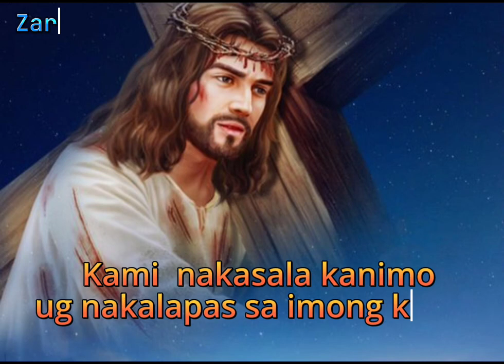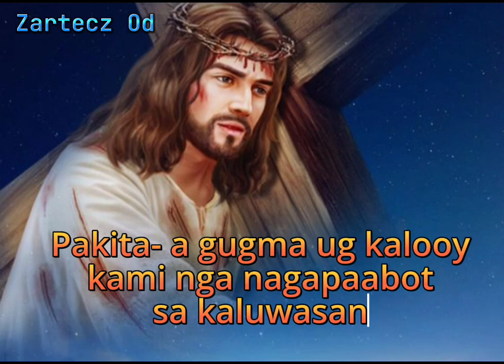Kyrie 4th Mass || Rev. Fr. Rudy Villanueva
kyrie 4th Mass